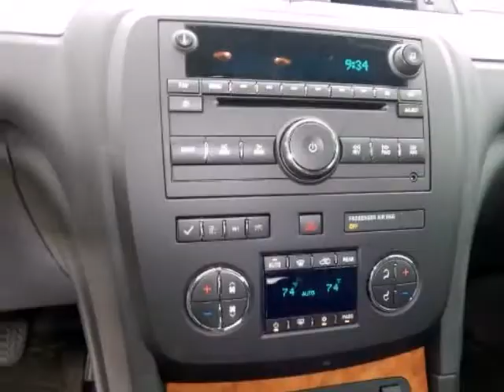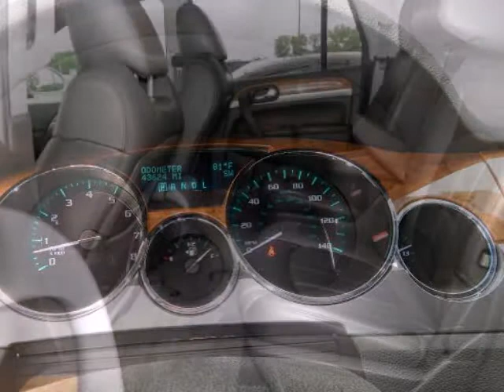2012 Buick Enclave Leather FWD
2012 Buick Enclave Leather FWD
Stock Number: F3742B
VIN: 5GAKRCED3CJ298748

We think you will love this PRE-OWNED 2012 Buick Enclave Leather FWD which has 43623 miles.